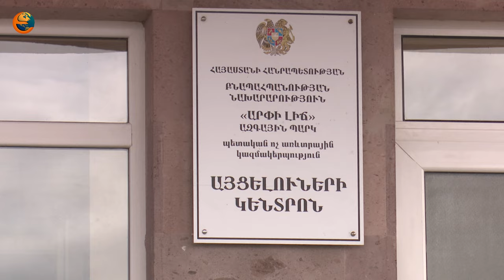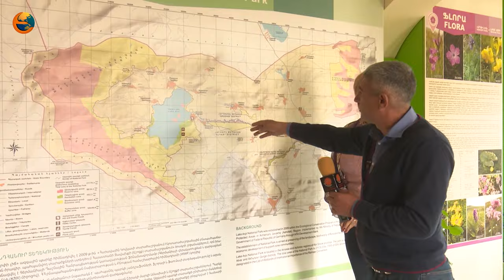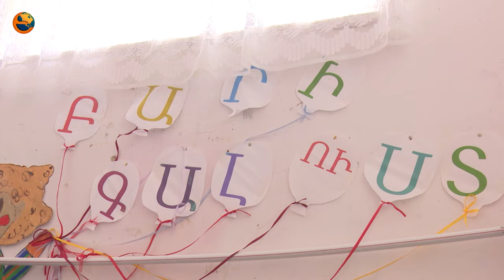Երկիրը երկիր է. Ղազանչի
Շիրակի մարզ, Աշոցքի տարածաշրջան, Ղազանչի գյուղ